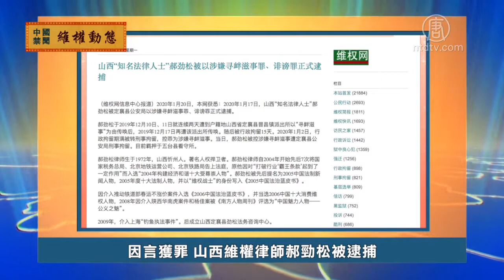1月21日维权动态【中国禁闻】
【新唐人北京时间2020年01月22日讯】下面我们来关注一下中国大陆各地民众维权的情况。

陕西律师常玮平获释回家

陕西律师常玮平被指参与「厦门聚会」，1月12号被陕西寳鸡警方带走，并以不明罪名「指定居所监视居住」，随后他的律师执业证被注销，辩护律师前往了解案情、申请会见都遭拒绝。不过，21号，他突然被释放回家。

珠海民营企业遭供货商堵门要债

珠海民营企业「联明商品混凝土有限公司」被法院违法冻结3500万资产，导致公司无法支付货款和工资，在公司不断投诉、农民工拉横幅抗议的压力下，法院1月21号解冻了其中的800万。当天，联明公司的司机、还有供货商等都到公司堵门要债。

谢燕益发公开信 吁公开武汉肺炎真实信息

武汉肺炎去年12月爆发，但中共当局一直声称疫情可控，直到1月20号才突然公布全国多地都有疫情、感染人数达200多人，20号当天，北京维权律师谢燕益发表公开信，要求当局公开「武汉肺炎」疫情的真实信息。

因言获罪 山西维权律师郝劲松被逮捕

山西公益维权律师郝劲松，因网络言论去年12月18号被拘留，1月17号，家属收到山西定襄县警方签发的《逮捕通知书》，说郝劲松涉嫌「寻衅滋事、诽谤罪」被正式逮捕，目前关押在五台县看守所。